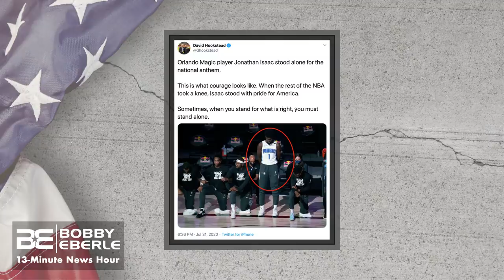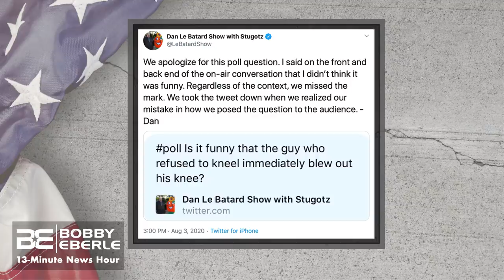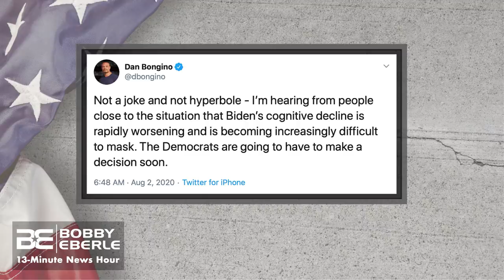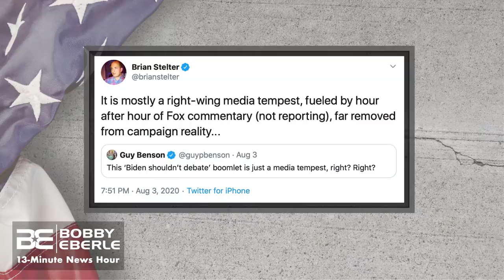Kayleigh McEnany SLAMS Reporters on Mail In Voting, Voter Fraud at White House Briefing | Ep. 246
White House Press Secretary Kayleigh McEnany slammed reporters during the White House press briefing on the difference between absentee voting and the mass mail in voting being pushed by the Democrats.  One is an established application process, while the other carries documented voter fraud and error.

As reporters cry that President Trump will somehow delay the 2020 election, McEnany, Trump, and others keep pointing out the obvious potential for abuse and fraud from mass mail in voting that is being pushed in places like California and Nevada.  If people can shop, eat, and work, then people can vote while maintaining social distancing.

⏰ Today's Features ⏰
0:38 Kayleigh McEnany on voter fraud and vote by mail
5:33 ESPN mocks injured player who stood for national anthem
10:15 Sen. Ted Cruz takes on Antifa
13:16 Will Joe Biden debate?

🔧 More Resources 🔧